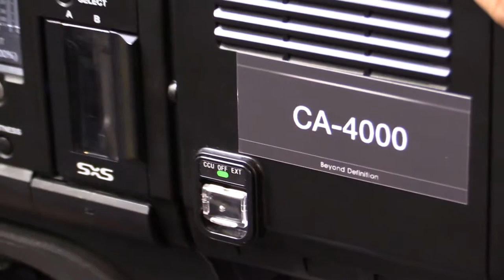SONY F55 4K Live : KOBA 2014 Sketch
KOBA 2014 에 전시된 소니 (SONY) F55 4K Live 영상 입니다.

관련태그:
SONY, F55 4K Live,4K 카메라,